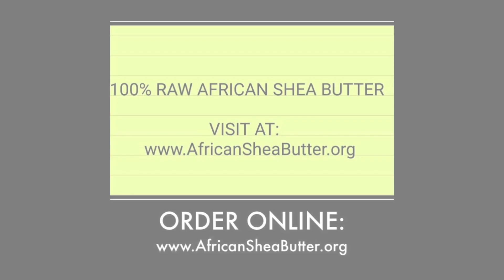THE UNSUSPECTING: WHITE PEOPLE THAT HIDEOUT IN THE BLACK NEIGHBORHOOD!